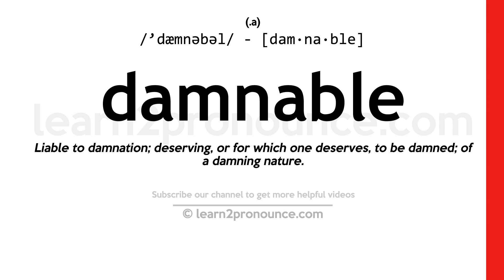Pronunciation of Damnable | Definition of Damnable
Damnable pronunciation | How to pronounce Damnable in English?
/`dæmnəbəl/
Meaning of Damnable | What is Damnable?
(adjective) deserving a curse
What is Damnable | Damnable meaning and definition?